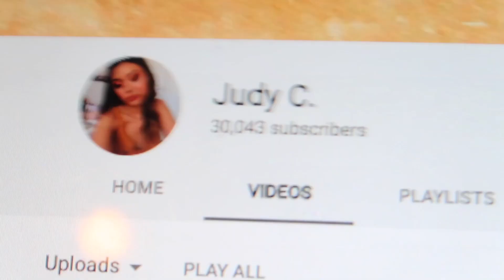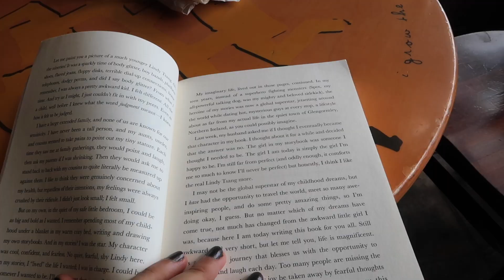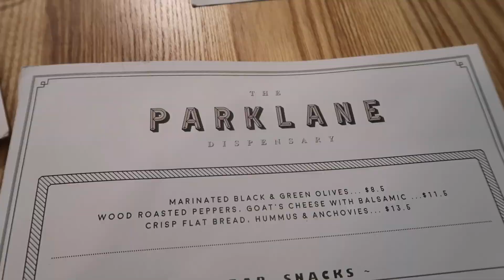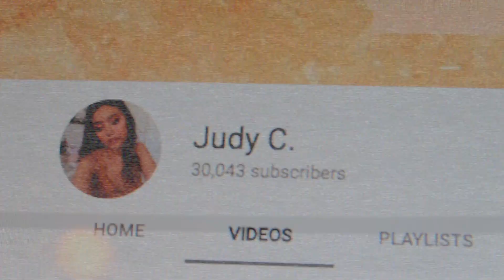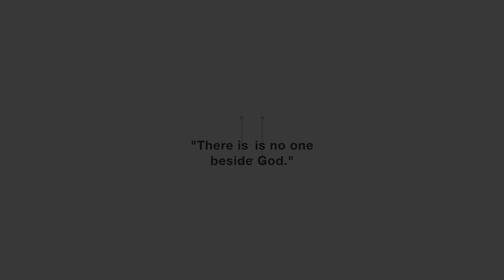**CLOSED** 30K SUBSCRIBERS GIVEAWAY • VLOG#3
THANK YOU GUYS AGAIN FOR 30K!! GOOD LUCK FOR THE GIVE AWAY ♡

3. Comment on this video! Anything relating to my channel eg. your favourite series, what else you want to see from me etc.
4. Under your comment, leave your IG handle. If you don’t have IG, then leave your e-mail
5. Giveaway is open until 4th of March, I will announce the winner in a pinned comment.
6. If you are under 18, please have your parents consent to enter.

PRIZES

 ▹ Colourpop Ultra Matte Lip (Midi, Beeper, Aquarius 2)
 ▹ Colourpop Ultra Satin Lip (Aquarius)
 ▹ Colourpop Ultra Glossy Lip (Aquarius, Fairy Floss, Finders Keepers, Wolfie)
 ▹ Colourpop Lippie Pencil (Beeper)
 ▹ Colourpop Luster Dust (Aura Voir)
 ▹ Colourpop Super Shock Shadow (Puppy Love)
 ▹ Colourpop  Single Pressed Shadow + Compact (Now & Zen)
 ▹ ELF Crease Brush

INSTAGRAM ▹ @juudyc
SNAPCHAT ▹ @judychhyy

THE RUNDOWN →

▹ Camera is G7X + Tripod is Manfrotto
▹ Harrys Turnable Gift bought from Mightyape
▹ Red Lip is “ARRIBA” by Colourpop
▹ Cat Eyed Sunnies are by Quay Australia in “Kitty”
▹ Avaitor Sunnies are QUAYxDESI “Mini High Key”
▹ I got my haircut @ HIANDY on High Street in Auckland City
▹ Blue Contacts are from Desio “Romantic Blue”
▹ Beach is Browns Bay, Takapuna

PACKAGES DETAILS →

▹ Shaanxo X BH Cosmetics The Remix Palette
▹ Colourpop Give it to me straight Palette
▹ Colourpop In-Nude-Endo Highlight Palette
▹ Colourpop “Swerve” Gel Liner & Creme Gel Liner
▹ Colourpop “Paper Tiger” Single Shadow
▹ Teami Green Tea Detox Mask & Grey Tumblr

 BACKGROUND MUSIC→

→ Provided by Epidemic Sounds - A Nifty Piece of Work